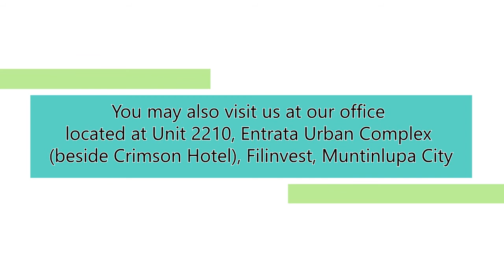Vielight Testimonial Series - Susan Batac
A mom, a wife and a Vielight 655 user. Susan Batac had a variety of health concerns with her diabetes being her biggest concern.

Listen to her story and learn how Vielight 655 helped her change her life.